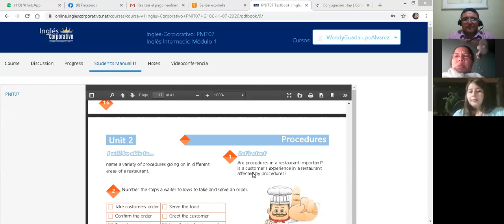Ingles Corporativo-Video conference 6 VOCABULARY -SERVING AND TAKING FOOD ORDERS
Video conference 6 VOCABULARY-SERVING AND TAKING FOOD ORDERS